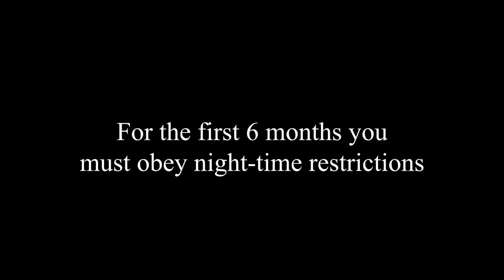For the first 6 months you must obey night time restrictions